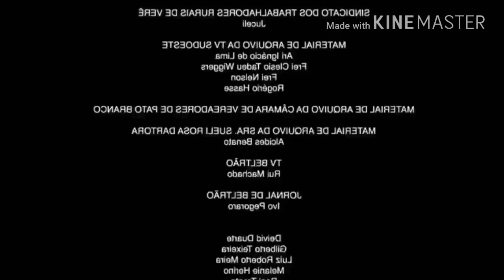F A M O S O